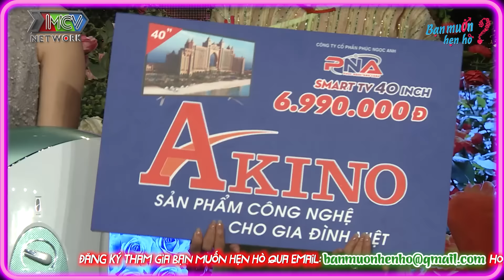TRIỆT SẢN sau 2 lần đẻ mẹ đơn thân xúc động chấp nối cùng ông bố 1 đời vợ | Bạn Muốn Hẹn Hò